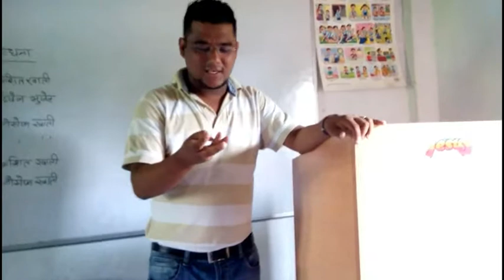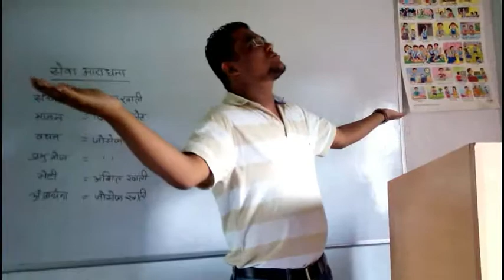Shout for Christ- Nepali sermon, Mother Part -III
Shout for Christ - Nepali sermon - Mother part -III, Love your mother and honor her as the Bible commands.